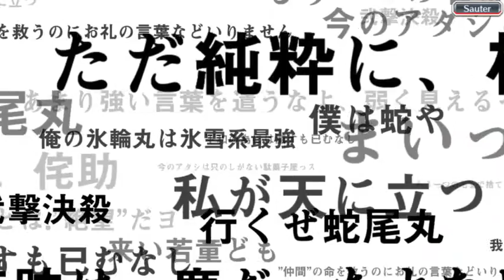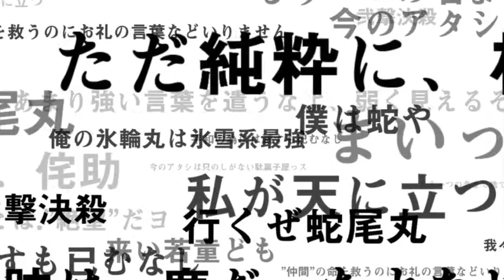Bleach Brave Souls: tirage a gogo la magie de Noël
Yo les gars vidéo tirage plutot longue pour noel au cas ou vous vous ennuyez
Joyeuse fete les amis